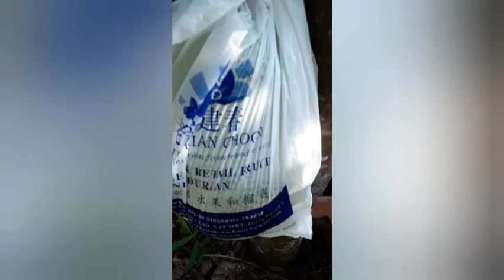#28 AUGUST21# PINUTOL PUNO LANGKA/DELIG NG TANIM;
ang pag gagarden i hindi ma dali.
enjoy always.planting is so good;